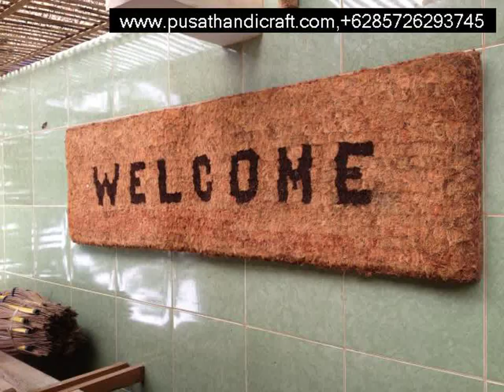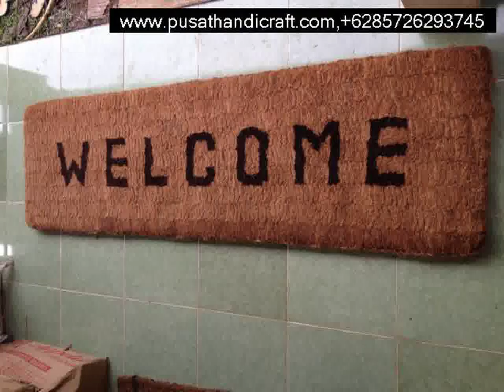Jual Keset Sabut Banggai,+6285726293745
Jual Keset Sabut Banggai